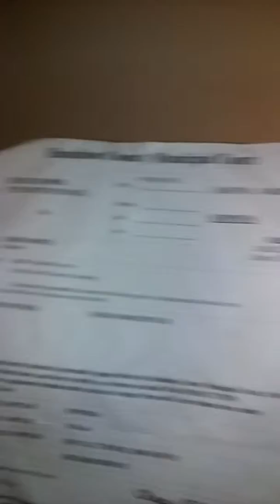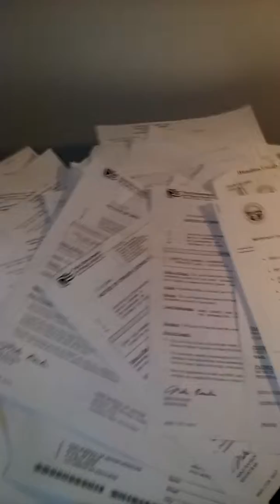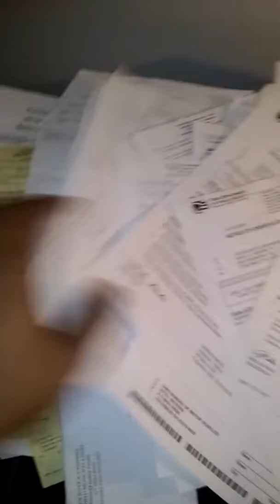5tay outta jail!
Stay up outta they system!